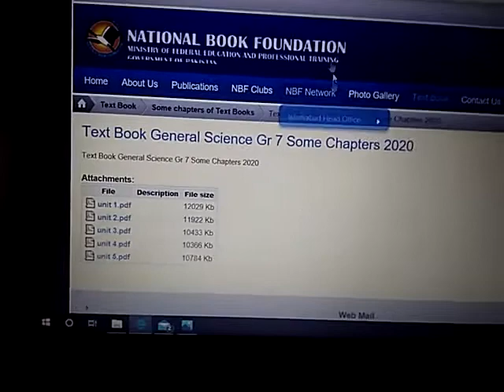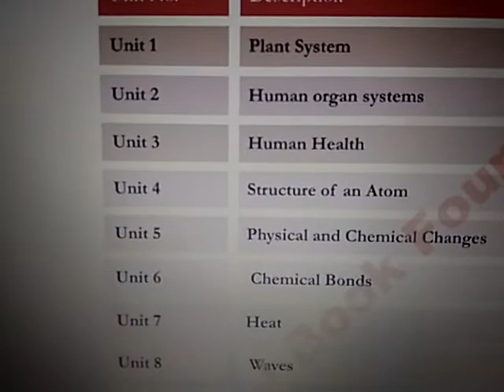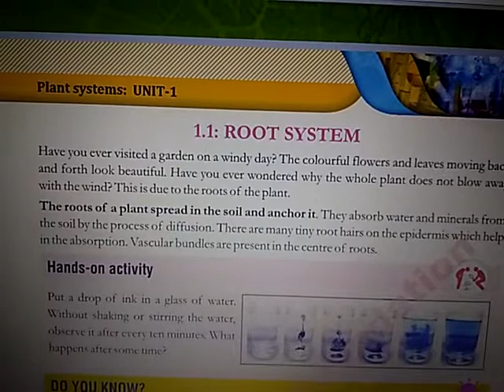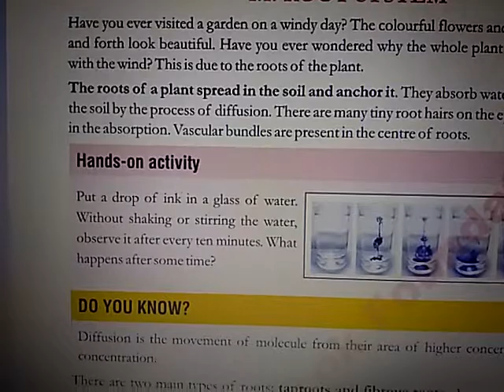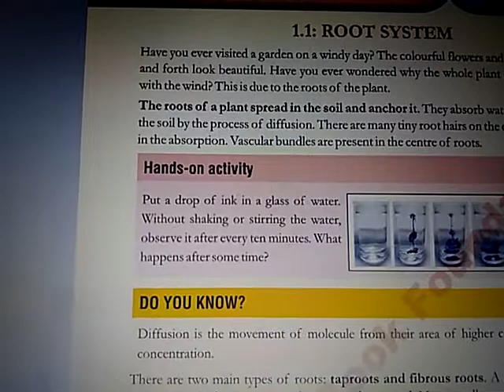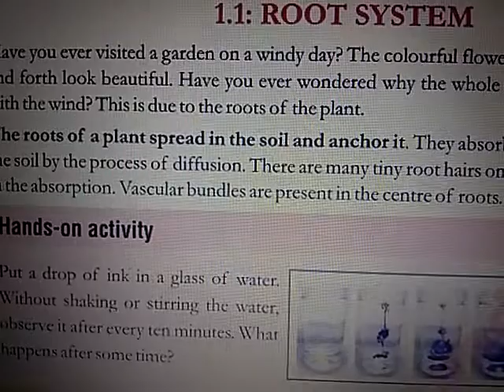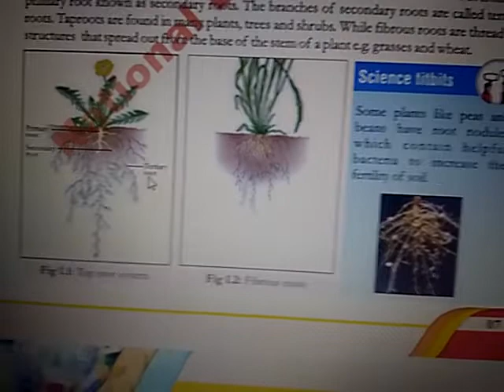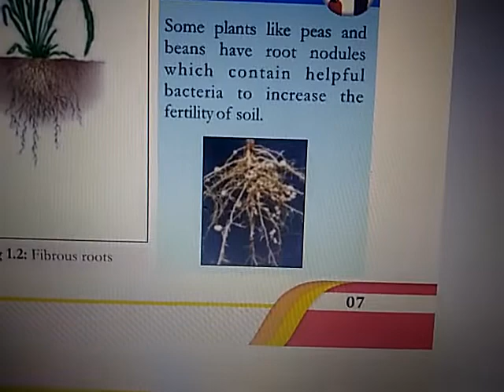7 G. Science chapter 1 video 1 Old